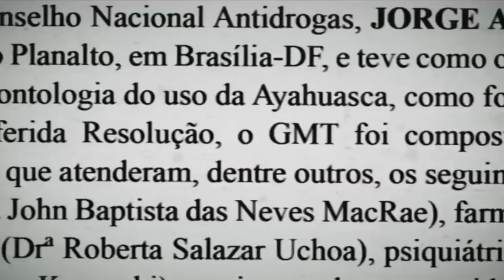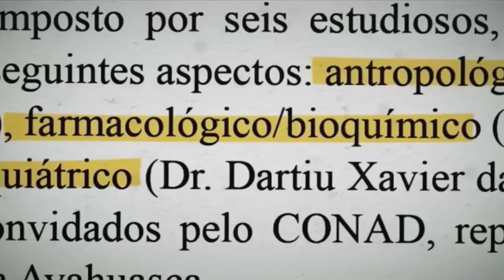AYAHUASCA (CHÁ DO SANTO DAIME) 🍵🍃 | MINHAS EXPERIÊNCIAS